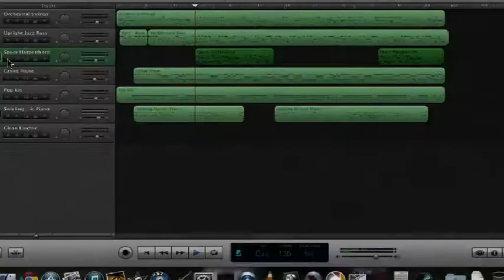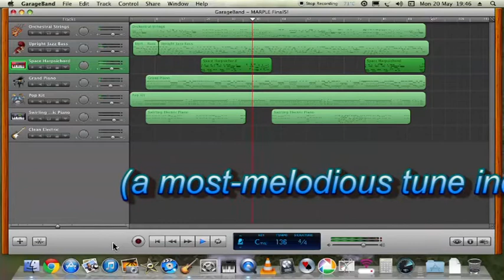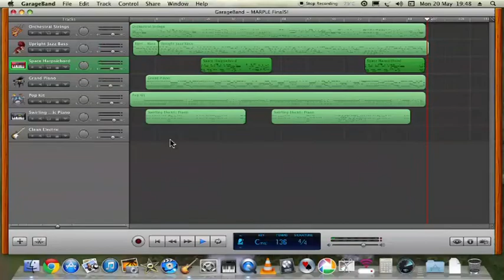Twisting At The Gallop! (Miss Marple cover)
This is my interpretation of that very-catchy 'Miss Marple' tune - complete with actual film clips!  I quite like the piano on this, as it helps to 'drive' the tune along nicely. Hope you like my attempt & the video too... :-)

("Four To The Bar" do a good version - I'm a musician, not too bothered that they get more views than me, it's the music that matters!). Rae / Tone